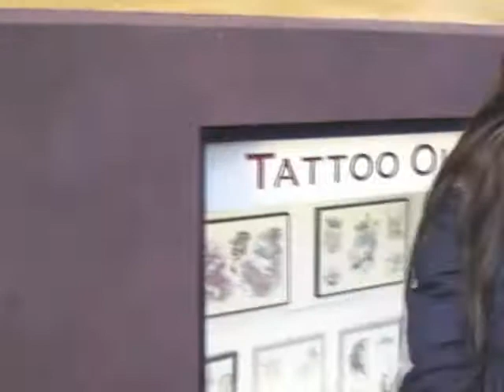Film - nyhavn.wmv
Reviving Wold Heritage projekt.